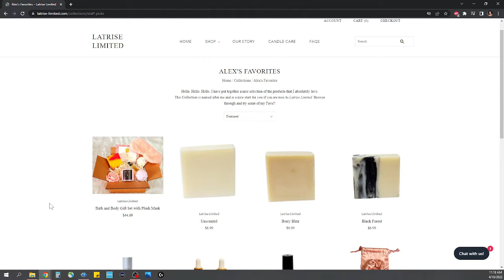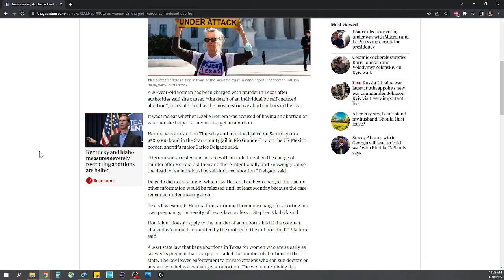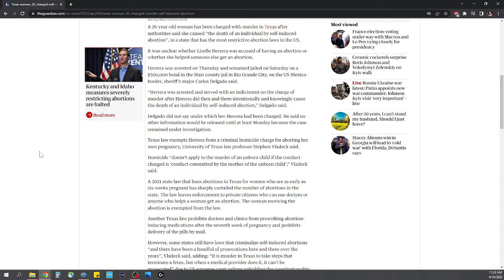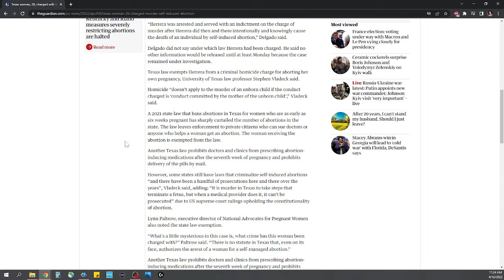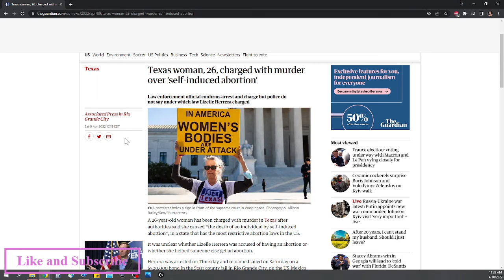Texas Woman Charged with Murder after Abortion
A Texas Woman is charged with Murder after Having an Abortion/ Giving a Abortion.